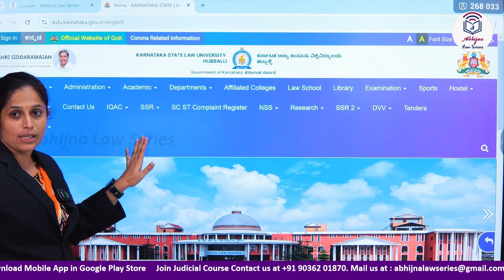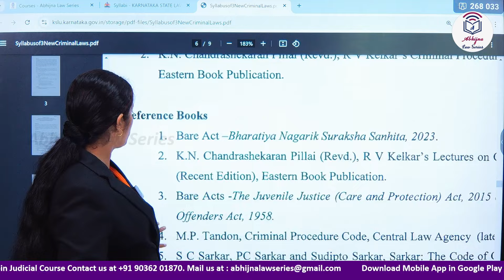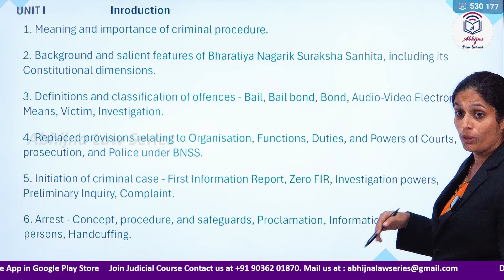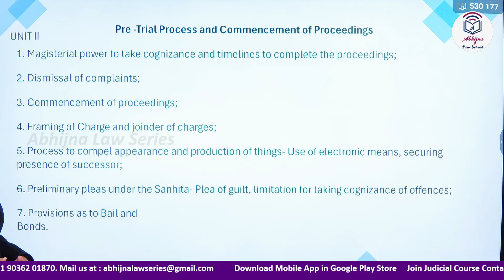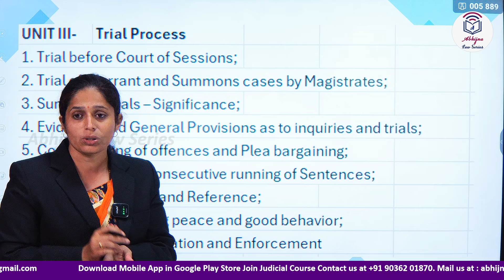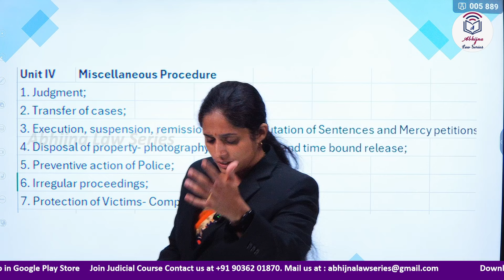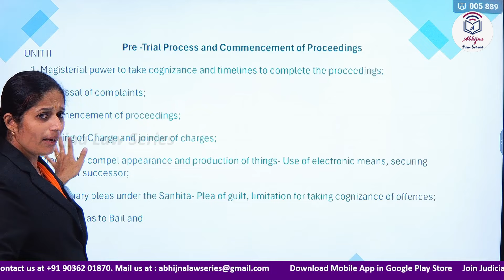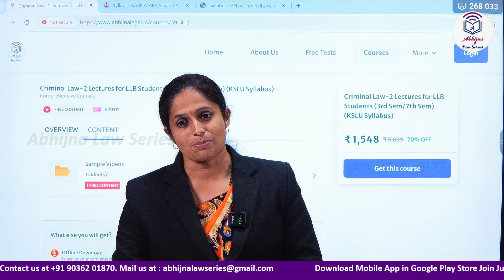Criminal Law-2 (3rd Sem LLB/ 7th Sem BALLB, BBALLB, BComLLB) SYLLABUS ExplainedlLLB Lecture Series#1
Link to Criminal Law-2 (3rd Sem LLB/ 7th Sem BALLB, BBALLB, BComLLB) Course

Link to Book (Law Paper-1  for Judiciary Mains EXAM)

Link to Juris 1year (Prelims +Mains) Karnataka Judiciary Course

Link to  Mains Exam Course for Karnataka Judiciary 2023